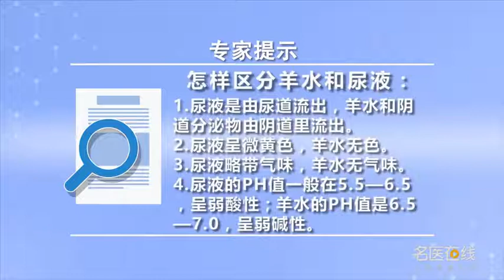怎样区分羊水和尿液 林晓峰 浙江大学医学院附属杭州市第一人民医院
妊娠晚期，很多孕妇都会说，下面有水流出来，这些水流出来可能是尿液，少量的漏尿，或者是羊水，或者是阴道分泌物的增多，这个也是有可能的，怎样来区分羊水和尿液呢，首先是从流出的地方，尿液是从尿道里流出的，羊水和阴道分泌物，是从阴道里流出的，羊水量相对来说比较多，而且体位改变以后，量也会增多，尿液量比较少，有的时候有些孕妇，尿道口比较松弛，用了负压以后，比如说咳嗽，或者是负压增加的情况下，可能有少量的尿液会溢出，还可以根据颜色，比如说尿液有微微的黄颜色，但是羊水一般是没有颜色的，也可能在羊水污染的情况下，会出现绿色，或者是黄色的羊水，气味也是鉴别方法，比如说羊水是没有气味的，但是尿液可能有一点气味，根据PH试纸，也可以测试，因为尿液的PH试值，一般在5.5到6.5，呈弱酸性，而羊水的PH值是6.5到7.0，呈弱碱性，PH试纸测试的话，PH试纸呈现是绿色，或者是淡蓝色。

How to distinguish amniotic fluid and urine
Late pregnancy, Many pregnant women will say, There's water coming from below, It could be urine, A small amount of urine leakage, Or amniotic fluid, Or an increase in vaginal secretions, This is also possible, How to distinguish amniotic fluid from urine, First of all, from the outflow, Urine comes out of the urethra, Amniotic fluid and vaginal secretions, It's coming out of the vagina, The amount of amniotic fluid is relatively large, And when the position changes, The quantity will increase, Urine volume is relatively small, Sometimes there are pregnant women, The urethral orifice is relatively loose, After using the negative pressure, Like coughing, Or when the negative pressure increases, A small amount of urine may overflow, According to the color, For example, urine has a slight yellow color, But amniotic fluid generally has no color, In the case of amniotic fluid pollution, Green will appear, Or yellow amniotic fluid, Smell is also a method of identification, For example, amniotic fluid has no smell, But urine may have a little smell, According to pH test paper, It can also be tested, Because of the pH value of urine, Generally between 5.5 and 6.5, It is weak acid, The pH value of amniotic fluid is 6.5 to 7.0, It is weakly alkaline, For pH test paper, PH test paper is green, Or light blue.